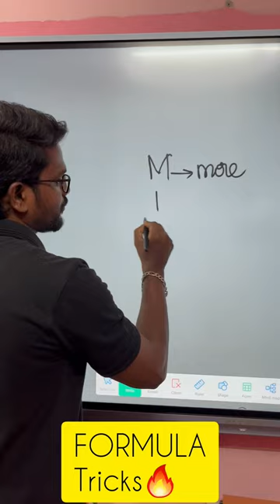Ray Optics|Physics 12|NEET|Formula|Tricks|Muruga MP|Mnemonics#formula#tricks#neet#physics#rayoptics